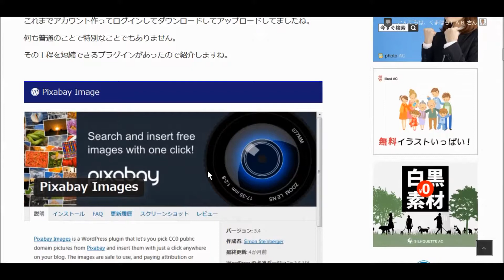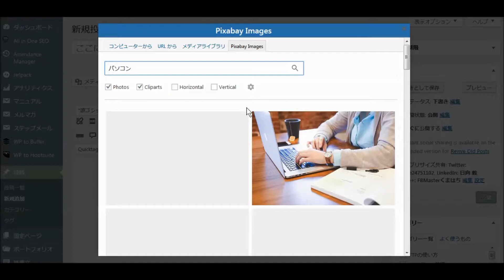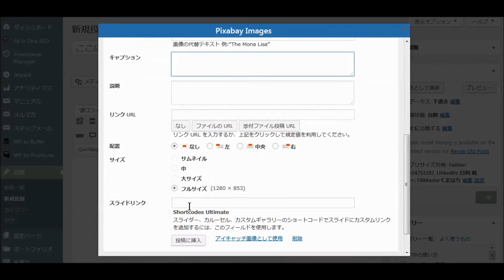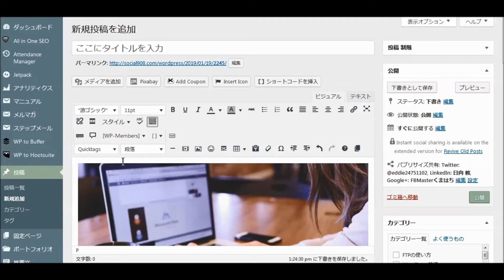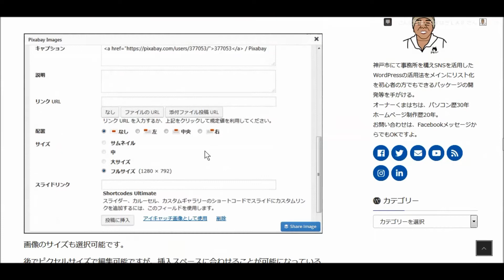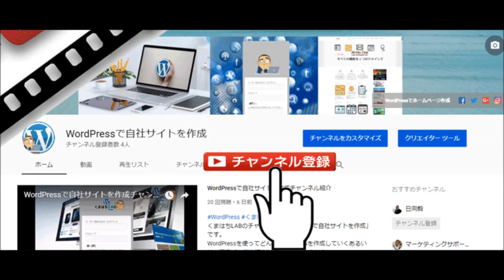PixabayImageを使ってみる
これまでアカウント作ってログインしてダウンロードしてアップロードしてましたね。
何も普通のことで特別なことでもありません。
その工程を短縮できるプラグインがあったので紹介しますね。

1968年8月生まれ。兵庫県神戸市出身

WEB制作会社「くまはちLAB」の代表
パソコン歴は、32年ありWindowsの前のMS-DOS時代からパソコンを使っています。
ホームページ制作が流行りだした1998年より制作をはじめてHTMLなどを独学で学ぶ
2011年10月よりFacebookを使い始め
2012年3月よりアメブロをはじめました。
これまで制作したFacebookページは、150を超えます。
また、アメブロも50サイト以上あります。

ビジネスに効果ありますよって言われて
facebookはじめたくまはちです。
最初は、訳がわからないまま使ってました。
そんな方も少なくないと思いますよ。

今では、ビジネスの方法などが変わりましたね。
それぞれに違うビジネスのやり方があると思いますが、ブログもFacebookも似てるところがありますね。
あなたのビジネスで成果を出すためのFacebookナビゲーターであり続けたいですね。
FacebookだけでなくアメブロやWordPressについても書いてます。